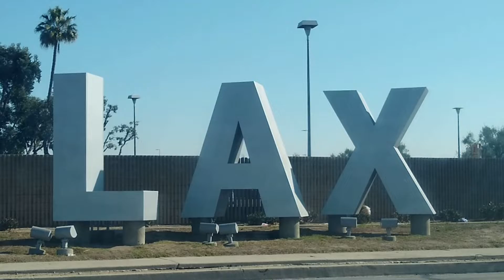California Fartin' (a montage)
trip to California over Thanksgiving break.